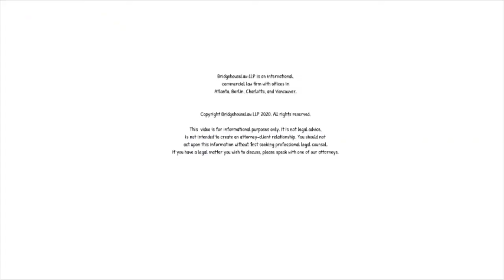What is sovereign immunity?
Sovereign immunity
Definition: "The sovereign immunity refers to the fact that the government cannot be sued without its consent."
Top EU Court Says Relatives of Ferry Victims Can Sue in Italy.
The family members of more than 1,000 people killed in a 2006 Egyptian ferry disaster can sue for damages in Italy, where the vessel was certified as safe, Europe’s highest court ruled Thursday.
The Al Salam Boccaccio 98 ferry, carrying some 1,400 people between Egypt and Saudi Arabia when it sank, was owned by an Egyptian company and flying Panama’s flag, but the European Court of Justice found that the Italian company that certified the vessel as safe can only claim immunity if it was acting on behalf of the Panamanian government.